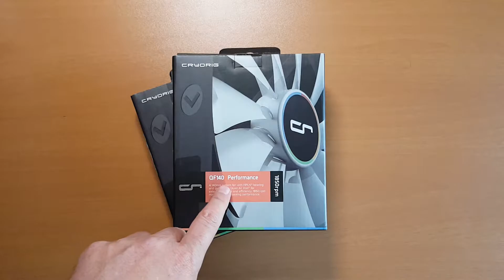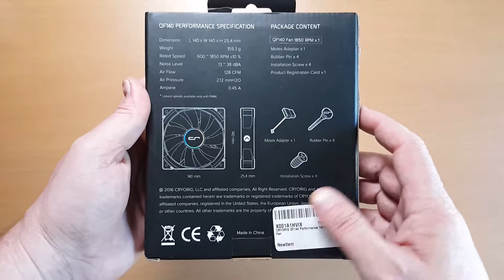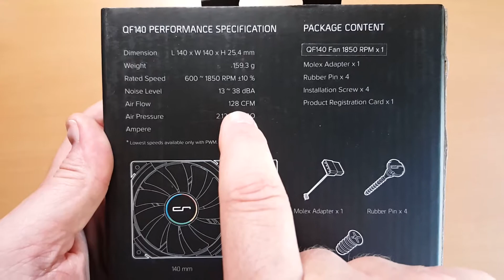Unbox Técnico Fan CRYORIG QF140 Performance 14x14cm